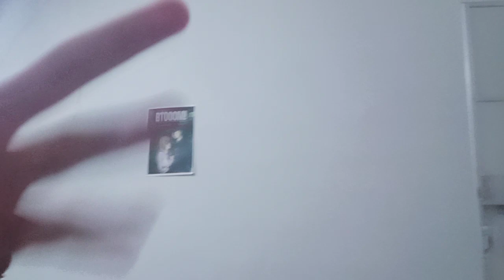เหตุผลที่ช่องร้าง GHM gamer ในปี 2019